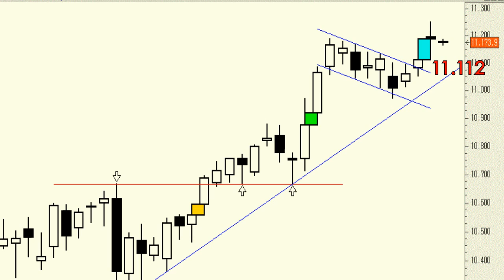Ibex35: Demasiados huecos alcistas sin rellenarse ninguno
La tendencia alcista es impecable en todos los plazos. Ahora bien, eso no quita que dada la verticalidad de las subidas durante el último mes y de los numerosos huecos alcistas dejados por el camino podamos asistir, en cualquier momento, a una pequeña pausa en el camino.

No hay signos de debilidad en el índice español.